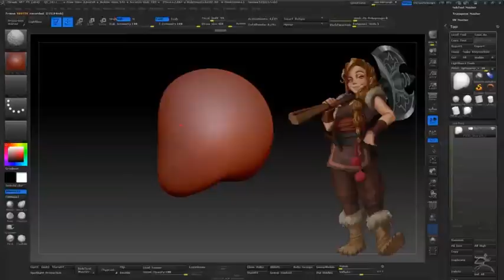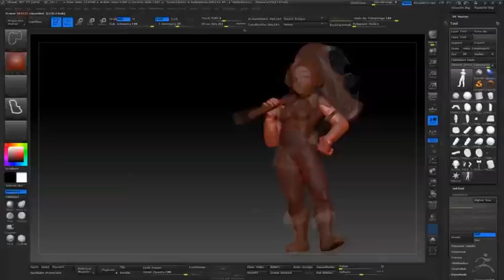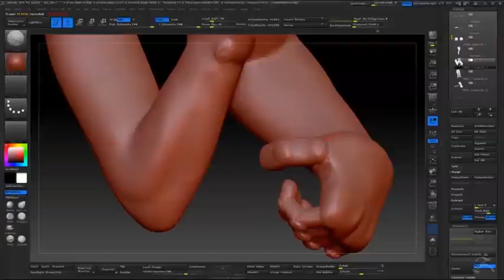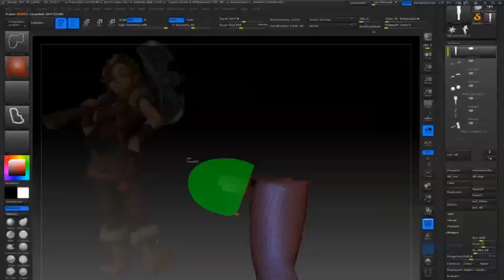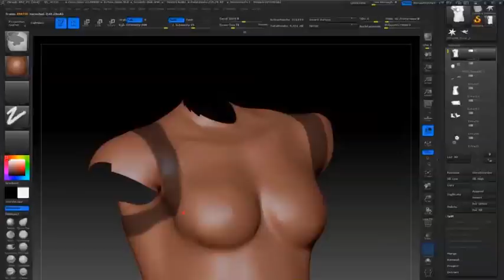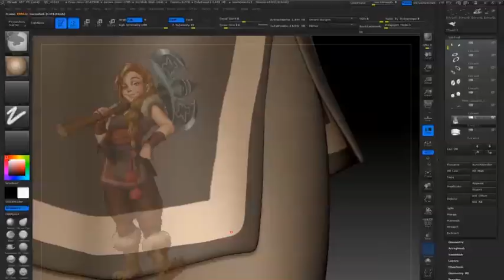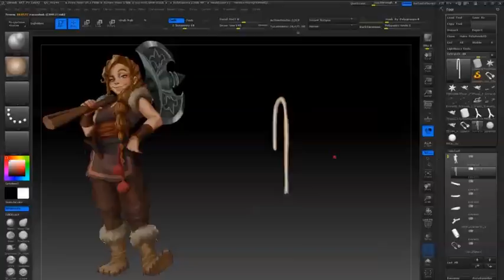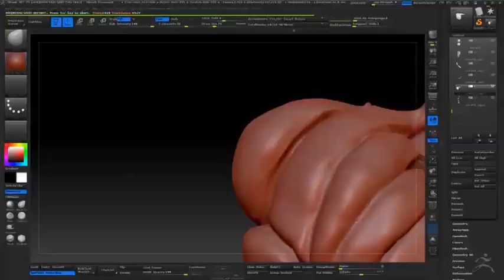viking daughter 👧🏼⛏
Timelapse based on Salena Baranes concept